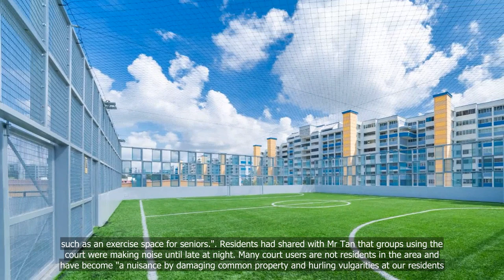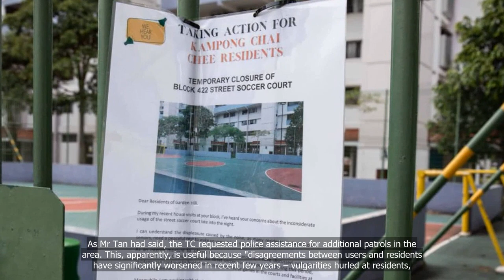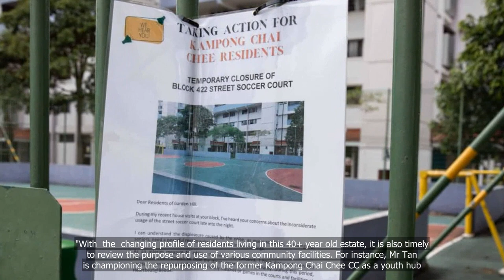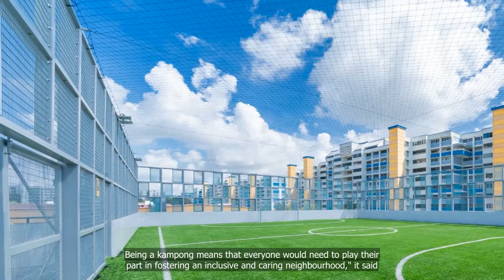Urinating and hurling vulgarities among reasons for Bedok North Road soccer court closure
💗📌 Singapore